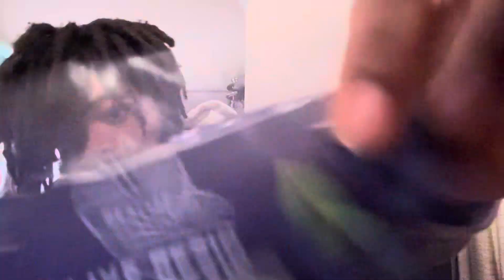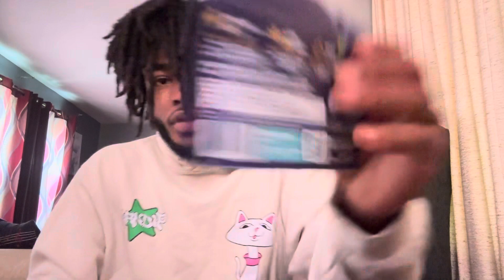Realize Hemp Grandaddy Purple Live Resin Gummies